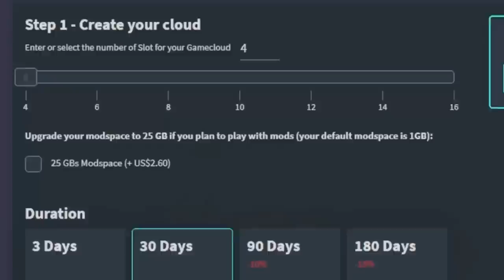Is There a RIGHT Way to Play Farming Simulator 22?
Is There a RIGHT Way to Play Farming Simulator 22? | The Farm Sim Show
FS22 Podcast - Farming Simulator 22

Do you like coffee? Check out First Responder Coffee Company, owned by friend of the channel Farmer Cop! Thank you to Farmer Cop for providing the cup used in this Podcast!